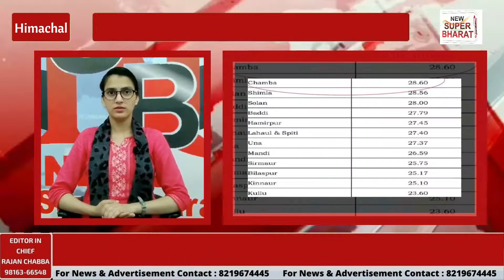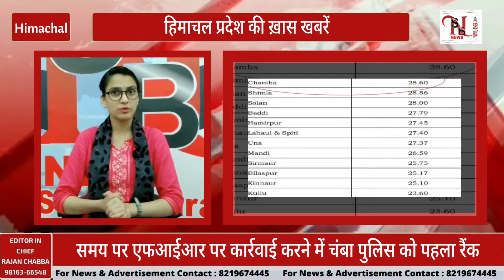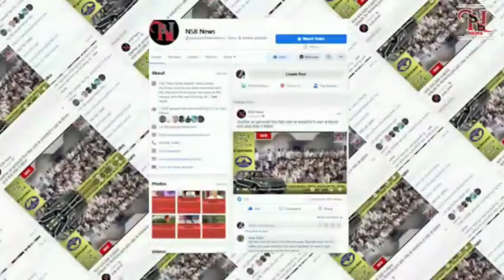Evening Updates |NewSuperBharat News |BULLETIN| NSB NEWS| Himachal News | Himachal Pradesh| 217 day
दिल्ली-भुंतर के बीच एटीआर-42 विमान की उड़ानों की तैयारी

समय पर एफआईआर पर कार्रवाई करने में चंबा पुलिस को पहला रैंक

बिना पोर्टर 21,146 फीट ऊंची चोटी पर तिरंगा फहराकर लौटे 11 पर्वतारोही

 27 संगठनों के हजारों किसान-बागवानों ने किया सचिवालय का घेराव

प्रदेश में होगी 300 डॉक्टर्स की भर्ती

मनाली के अलेऊ में भूस्खलन

केलांग में स्वंत्रता दिवस समारोह को लेकर तैयारियां

दुर्गम क्षेत्रों में ड्रोन से पहुंचेंगी दवाइयां

 खुशीराम बालनाहटा बोले, बागवान सड़क पर नहीं उचित मंच पर रखें अपनी बात

हमीरपुर के अणु में तीन दिवसीय बैडमिंटन प्रतियोगिता शुरू, 150 से अधिक खिलाड़ी दिखा रहे दम

Evening Updates |NewSuperBharat News |BULLETIN| NSB NEWS| Himachal News | Himachal Pradesh| 209 day|

NsbNewsBulletin |
New Super Bharat |
NewSuperBharat |
HIMACHAL NEWS UPDATE |
HimachalNewsUpdate
AajKiVisheshKhabren|
HP NEWS |
HpNews
HimachalNews |
SAMACHAR |

हिमाचल खबर
खबर हिमाचल
हिमाचल न्यूज़
मीका सिंह ने शक्तिपीठ ज्वालामुखी में नवाया शीश

ऐतिहासिक मिंजर मेले का आगाज

भूस्खलन से बेजुबान बने काल का ग्रास

जोगिंद्रनगर पुलिस ने आधा किलो चरस के साथ पकड़ा इंजीनियर

सड़क दुर्घटना पीड़ितों की मदद पर मिलेगा पुरस्कार

Arvind Kejriwal कल सोलन में पार्टी के 8380 पदाधिकारियों को दिलाएंगे शपथ

श्रीनयनादेवी में लगने वाले मेलों के लिए 68 लंगर मंजूर

मंडी में 25 जुलाई को "बिजली महोत्सव

जोगिंद्ररनगर में युवक से 512 ग्राम चरस बरामद

भाजपा चलाएगी 'हर घर तिरंगा' अभियान